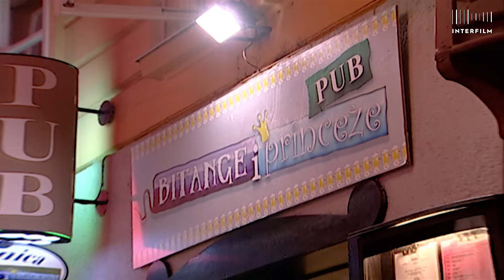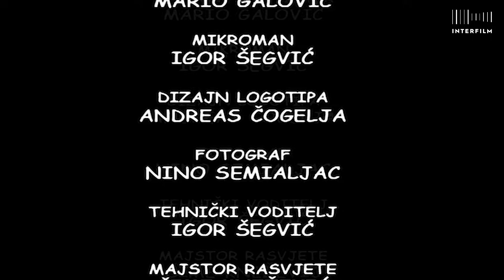Bitange i princeze S01:E05 HD